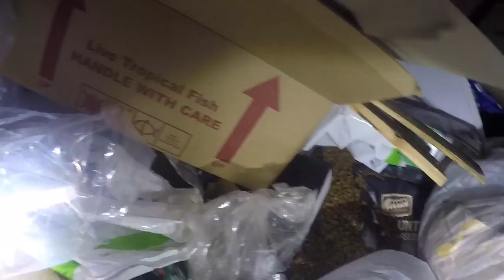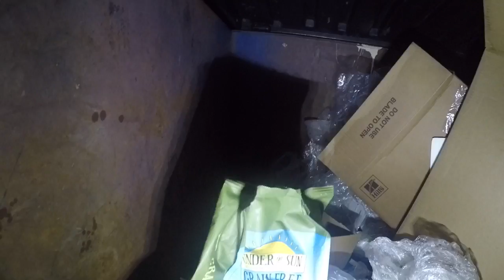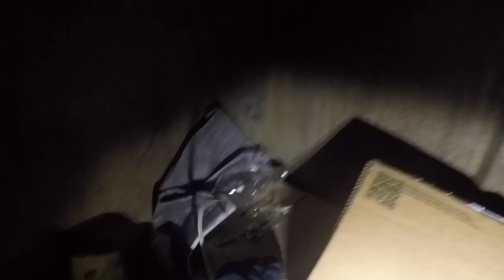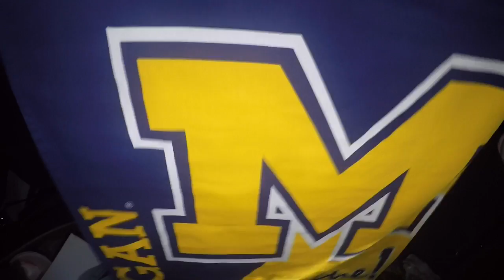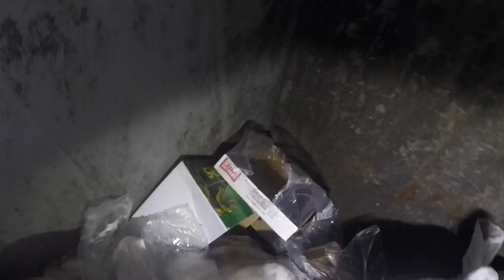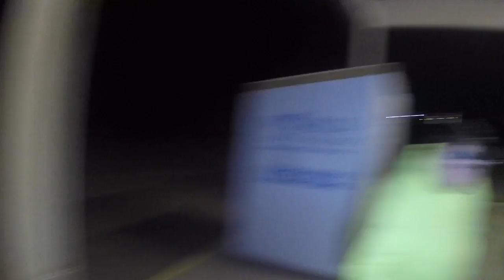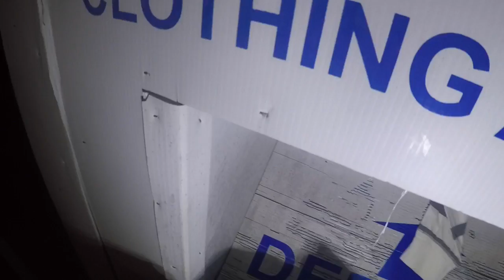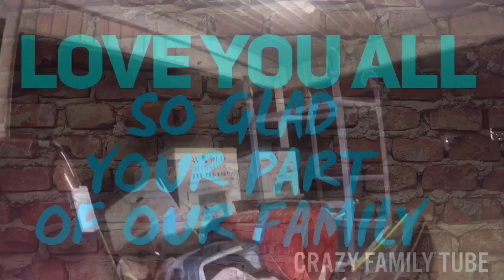DUMPSTER DIVING WHO THROWS THIS KIND OF STUFF AWAY SCORED AGAIN WITH MY AUTISTIC SON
crazy dumpsterdiving breakup scavenging crazy trashpicking me and my autistic son Allen scored again and made more donations to the world mission Tip jar to improve our channel thank you in advance we love you all If you want to order any General merchandise you see on any of our episodes you can email us @ Mart & Allen P.O. Box 484 Muskegon mi 49443 Trash picking dumpster diving junk man metal scrapper copper scrapper trash day garbage day found goodies in the dumpster tear downs junk master donating food clothes donation clean out dumpster diving haul backs crazy dumpster finds recycle ♻️ reuse reduce the waste